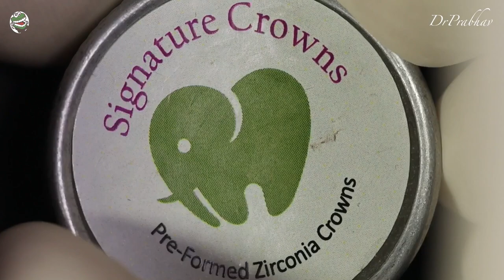Tooth Preparation for Anterior Zirconia Crown🟡Signature Crowns🔴Preformed Pediatric Zirconia Crown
Hello Friends
Today’s video is about the Tooth Preparation for Anterior Tooth Zirconia Crown
Preformed Pediatric Zirconia Crowns are Marketed by Signature Crowns